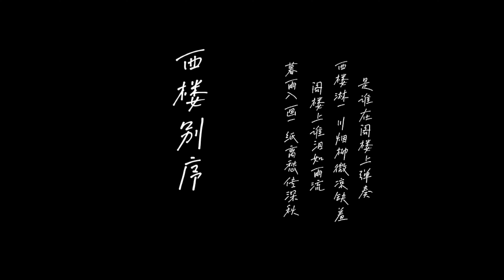Tây Lâu Biệt Tự - Bạch Lão Sư biên đạo / Lớp CT8